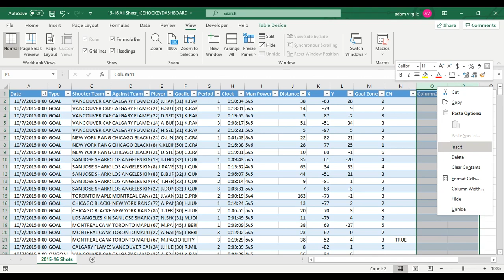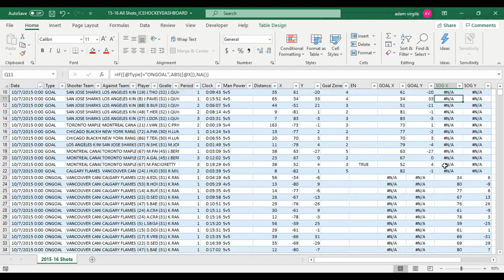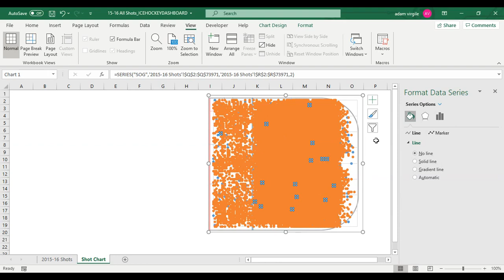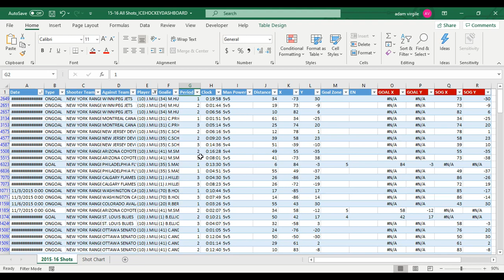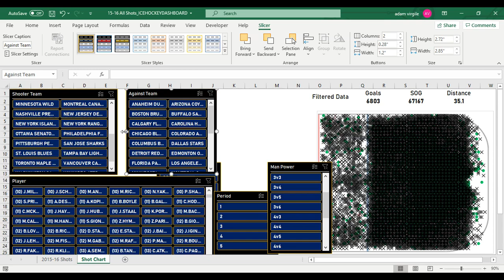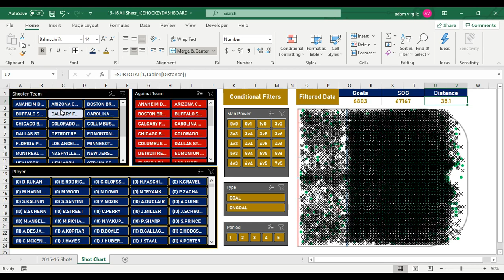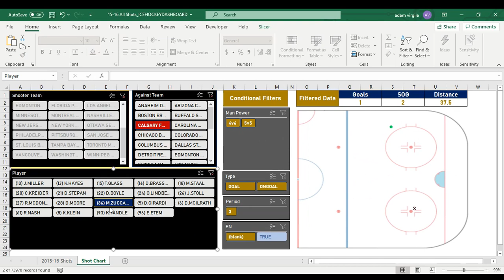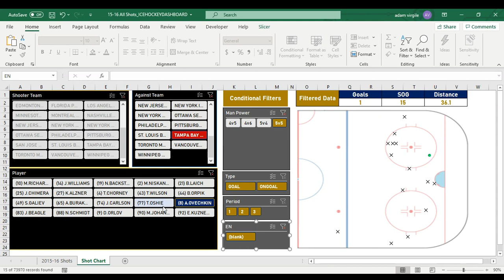How to Create a Shot Chart in Microsoft Excel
In this video, we create an incredibly interactive shot chart in Microsoft Excel. We do this using the X-Y coordinates of shots on goal and goals during the 2015-16 NHL season.

To get the most out of this experience, download the provided dataset,